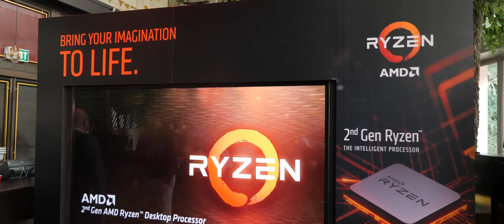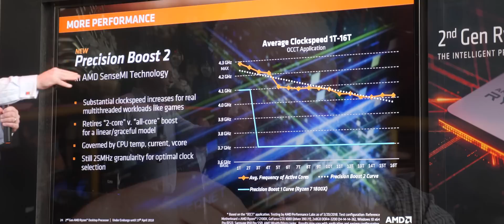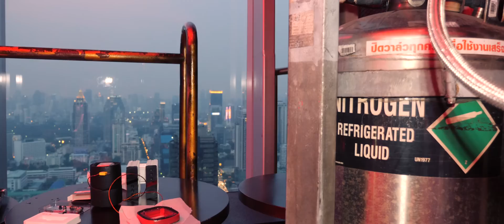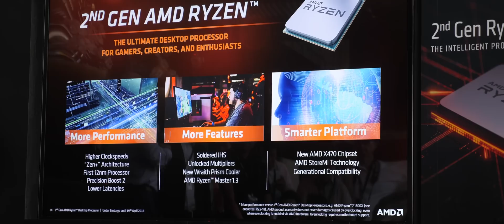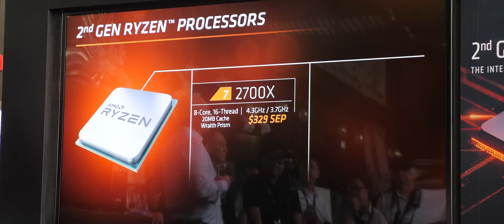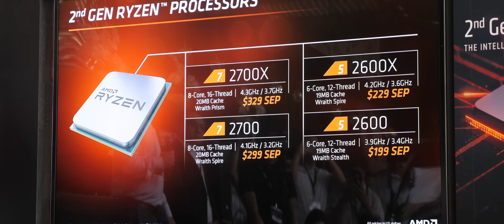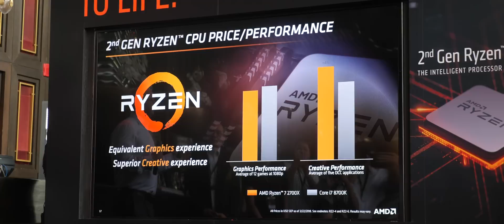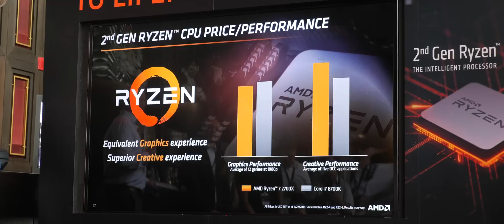Get Ready… Ryzen 7 2700X, Ryzen 7 2700, Ryzen 5 2600X & Ryzen 5 2600 | Ryzen Zen+ Preview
Ryzen 7 2700X, Ryzen 7 2700, Ryzen 5 2600X & Ryzen 5 2600, The second generation of Ryzen CPUs are hitting shelves April 19th, a new 12nm process, 2nd generation tweaks, their Zen+ CPU’s look to be VERY impressive. Ryzen 7 2700X review and Ryzen 5 2600x review coming soon.
Ryzen 7 2700x
Ryzen 7 2700
Ryzen 5 2600x
Ryzen 6 2600
MSI X470 GAMING M7 AC Motherboard
Gigabyte X470 AORUS Gaming 7 WIFI
ASUS ROG Strix X470-I Gaming